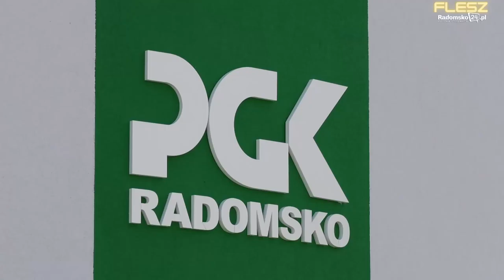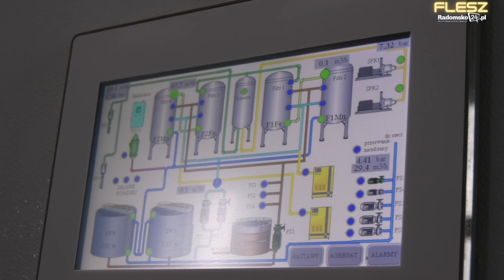FLESZ #96 - minister Marlena Maląg w Radomsku, śmiertelny wypadek na A1, nowe ujęcie wody na strefie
W każdy piątek, o godz. 20.00 zapraszamy do oglądania serwisu informacyjnego FLESZ Radomsko24.pl. W kilkunastominutowym serwisie prezentujemy aktualne informacje z Radomska i powiatu radomszczańskiego.

W dzisiejszym wydaniu:
0:10 – W Radomsku gościła minister Rodziny i Polityki Społecznej - Marlena Maląg
2:26 – Śmiertelny wypadek na A1. Zginęła młoda kobieta, która kierowała ciężarówką – druhna OSP w Rymanowie
3:28 – Ostatni moment na wykorzystanie bonu turystycznego
4:59 – 9. Łódzka Brygada Obrony Terytorialnej rozrasta się. Utworzona został trzecia jednostka – 93. Batalion Lekkiej Piechoty w Łasku
7:28 – Nowe ujęcie wody na strefie przemysłowej w Radomsku oficjalnie oddane do użytku
10:54 – Lipiec jest miesiącem świadomości mięsaków – rzadkich złośliwych nowotworów
14:50 - Informacje sportowe
16:04 – 10 osób poszkodowanych w wypadku busa z samochodem osobowym